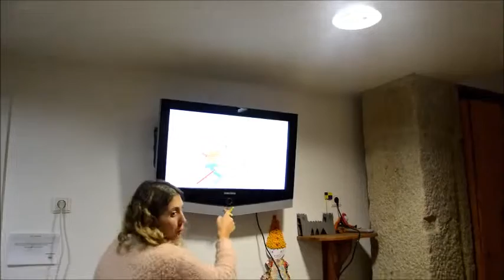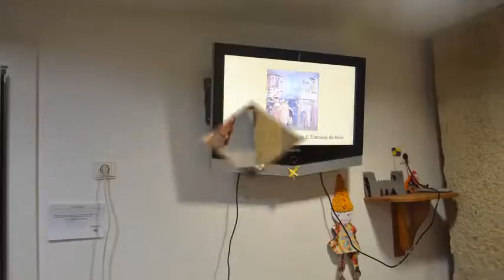A turma L4A teve a 2 ª sessão da Área de Projeto - A globalização do património local